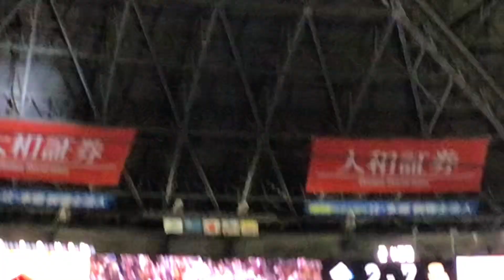2024/10/17 CSファイナル第2戦 H-F 白星風船飛ばし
白星風船飛ばしです。